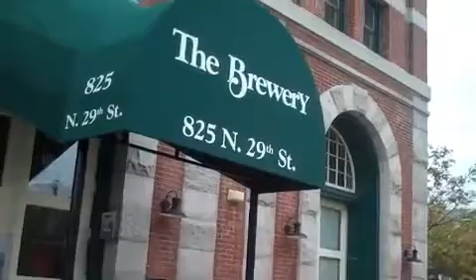Historic Art Museum Condo at 829 N 29th St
Beautiful Historic Building with old word charm, original architectural details and a gated garden courtyard and on the outside. Spectacular modern 1 bedroom 1.5 bath condo with storage and high end kitchen on the inside. Must see!